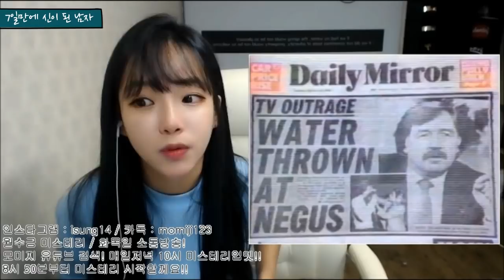실제 사건 ▶호주에서 단 7일만에 전국민의 신이 된 남자 / 호세 알바레스 그리고 초능력 사냥꾼 제임스 랜디◀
아직 많이 설명스킬이 부족해서ㅠ
많이 버벅거리지만...양해부탁드립니다ㅠㅠ!!

매일 저녁10시!
모미지 미스테리 업로드 됩니당^^

구독하긔 한번씩 부탁드려용 흐흐흐

매주 월수금 저녁 7시 아프리카 미스테리
방송 하고잇으니 자주 소통해용!!

코코코콜~~!!